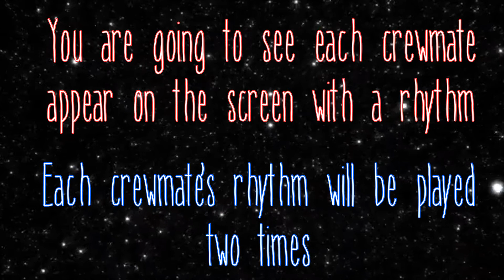Rhythm Impostor - Syncopa Game #3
This is a rhythm match/decoding game based on Among Us.  It is very much based on the work on Mr. Jay's Music Room with some functional changes.  In particular, I wanted a "count-off" before each rhythm, and some more difficult rhythms for my students.

This is great practice for anyone (any age!) wishing to train their ears to hear differences in rhythm, based on notation.

You can find a Rhythm Impostor Checklist (PDF) that can be printed, or better yet, shared as a PDF in Seesaw or Showbie